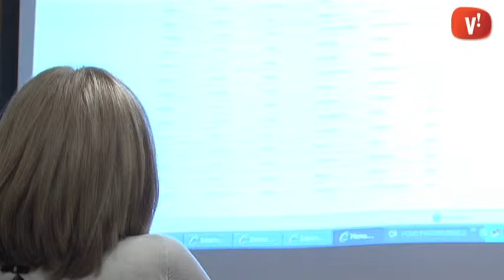El Centre d’Estudis Comarcals estrena web del Memorial Democràtic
Coincidint amb el 75è aniversari de l’arribada de les tropes franquistes a la comarca el Centre d’Estudis del Baix Llobregat ha presentat un nou web. Amb aquesta nova pàgina, es posa a l’abast de la ciutadania informació sobre aquest període de la història recent.